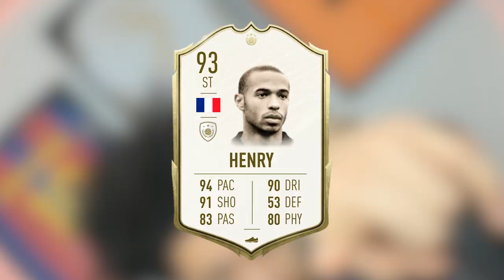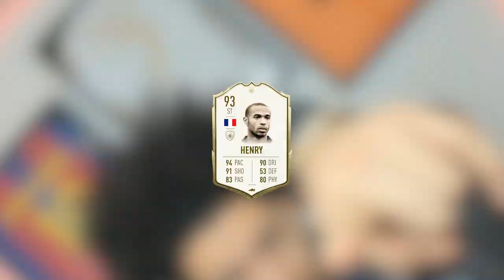PRIME ICON HENRY PLAYER REVIEW! THE FRENCH LEGEND!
Arsenal Legend The Frenchman Honcho! Mr. KINGGG HENRY! We back with another banger! Today we review Mr.Henry Prime version! Is he worth the price?? Lets find out